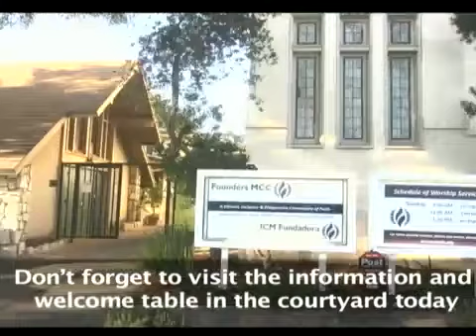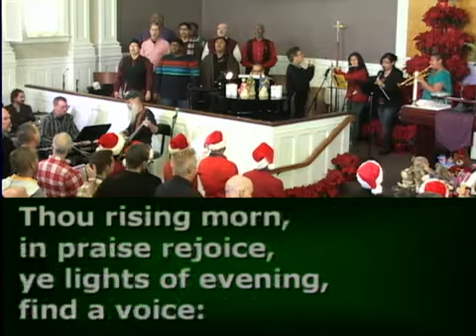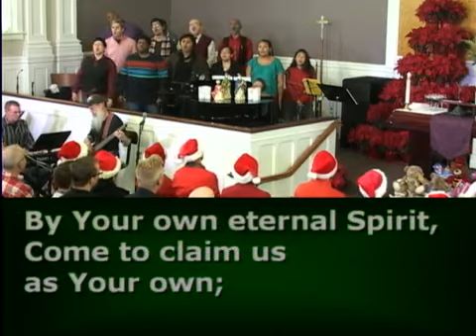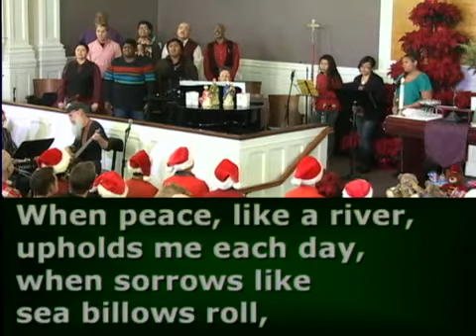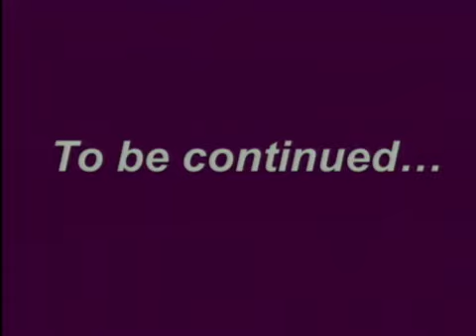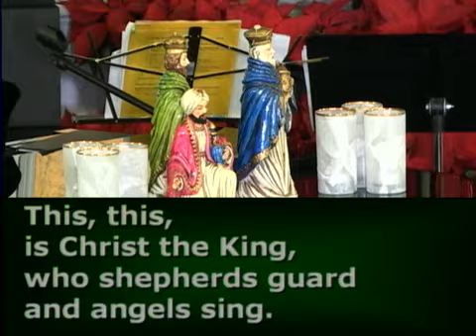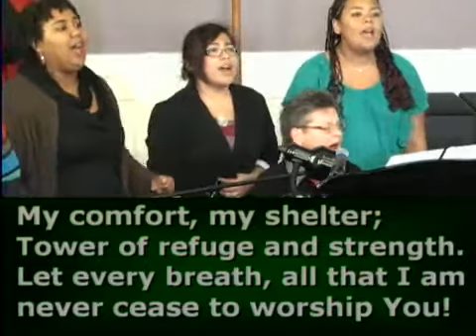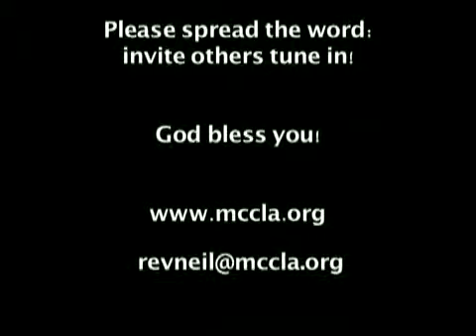Founders MCCLA 11am Service, December 22, 2013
Founders MCC (Metropolitan Community Church) Los Angeles 11:00 AM Celebration Service with"Lessons and Carols" Rev. Dr. Neil Thomas, Senior Pastor Find more